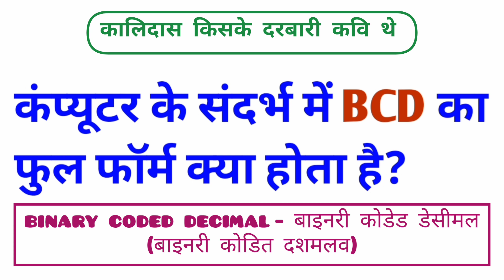बीसीडी का फुल फॉर्म क्या है | bcd ka full form kya hai | full form of bcd